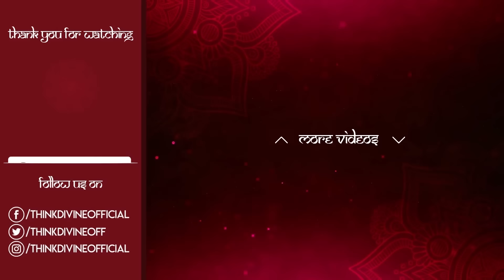Ghibran's Spiritual Series | Velava Velava Song Lyric Video | Hrithik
Song: Velava Velava
Vocals: Hrithik
Lyrics: Udaiyalur Kalyanaraman

Technicians:
Additional Arrangements: Ebenezer Paul
Conductor: Gold Devaraj
Mandolin,Oud,Saz,Ukulele,Ruan: SM Subhani
Production Management: Andria Miranda & Britto David
Video shot by Cyril Praveen .J

Artwork: R.Adithya Viknesh
Lyric Video by Mohamed Akram A [ஃ]